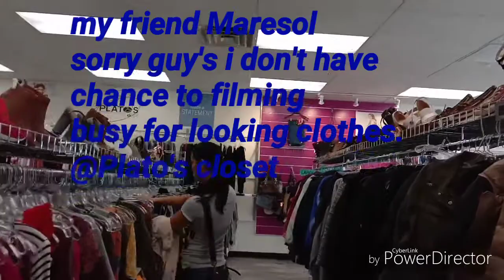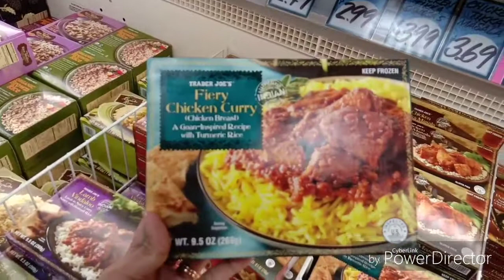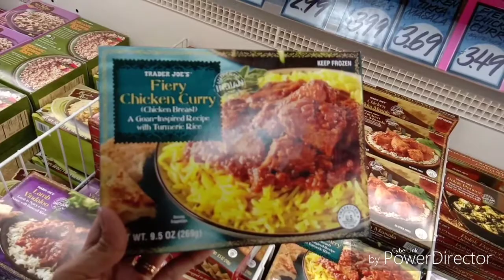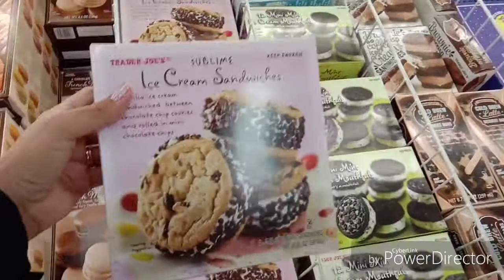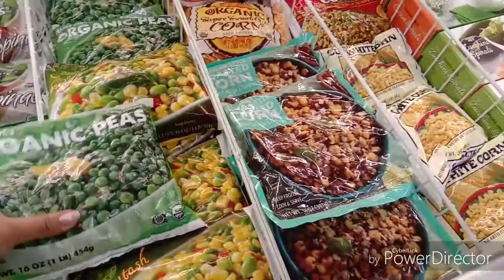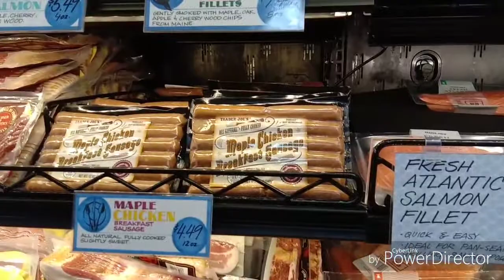67: A quick meet up with my friend @Plato's closet || drop by @Trader Joe's || My Life in America